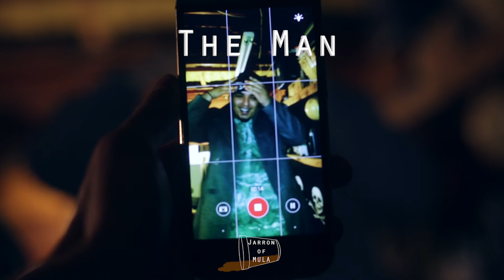The Man - Jarron of MULA